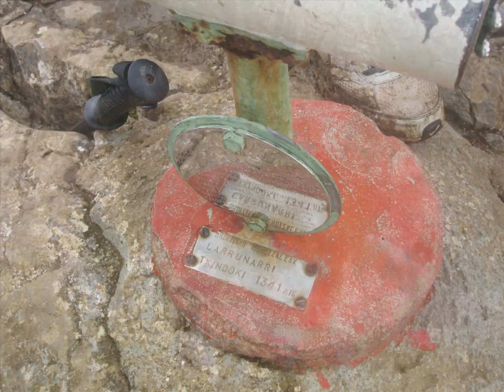MONTE TXINDOKI julio 15, 2012